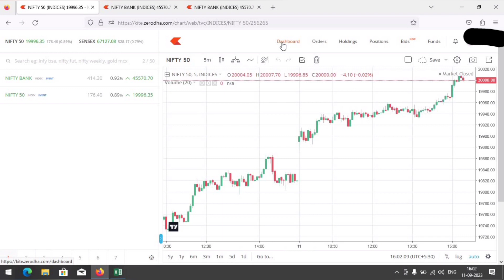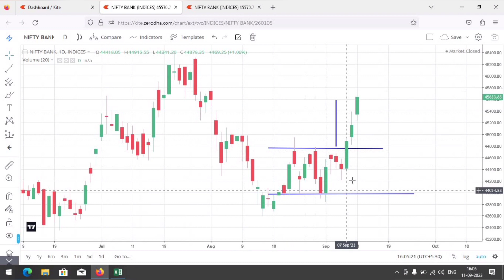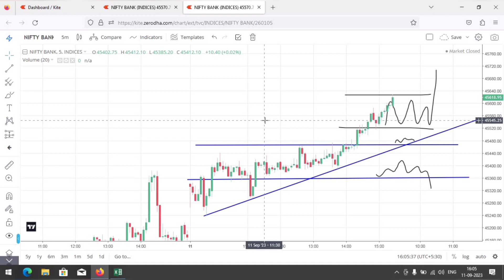कल banknifty trap कर सकता है।। best opening setup for tomorrow